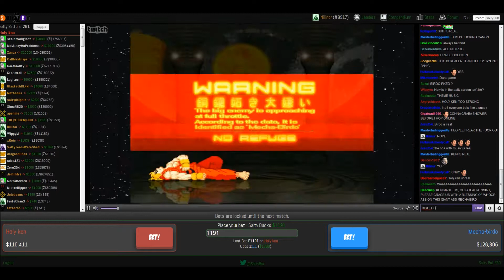Salty Bets: Holy Ken vs Mecha Birdo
Another 26 videos, some with new matchmaking!